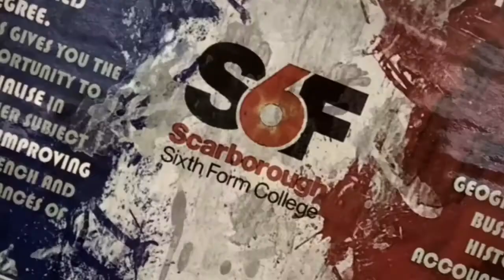French A Level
Veronique introduces you to the A Level French course and explains what you will study over the 2 years.